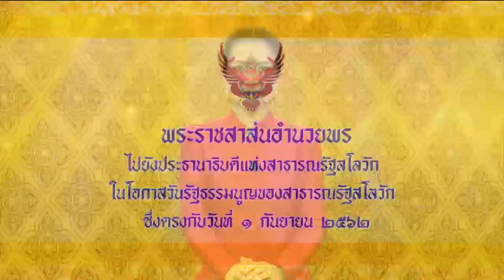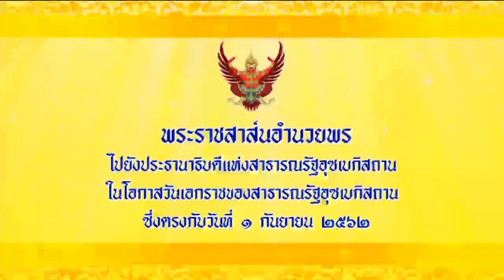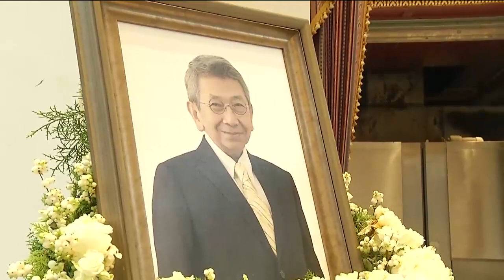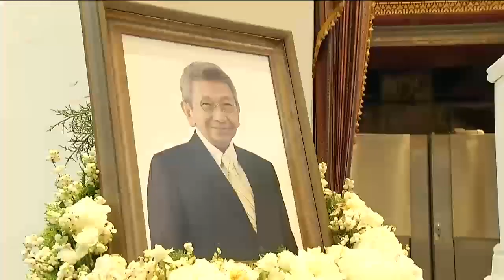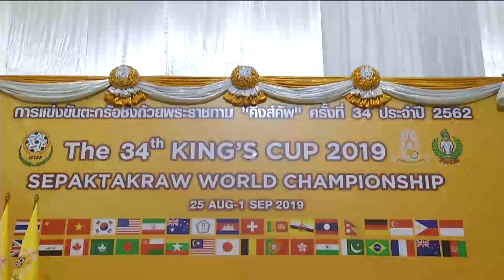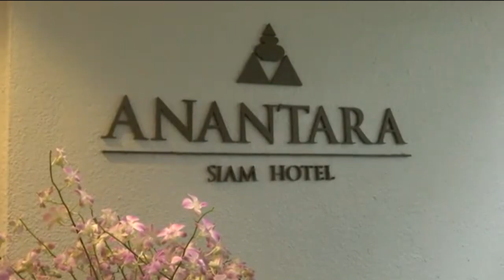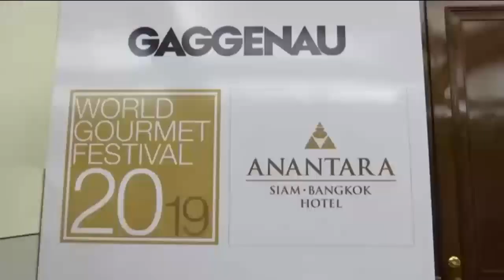ข่าวในพระราชสำนัก 1 ก.ย. 62